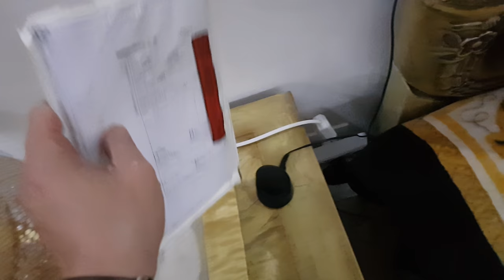RINOCHILD PRODUIT EN ALGERIE